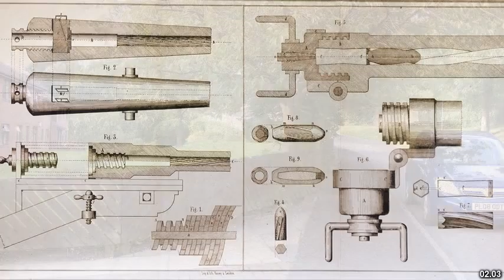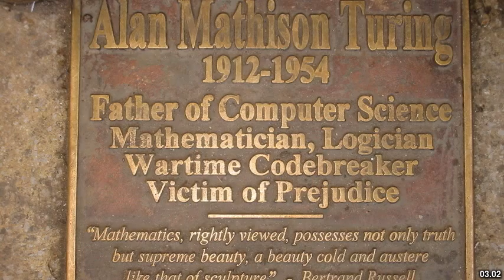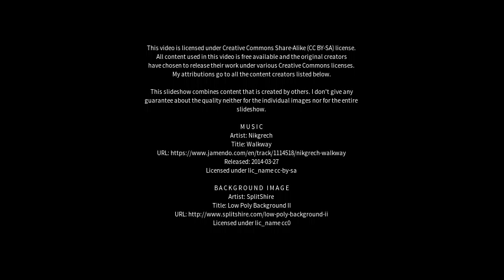Best places to visit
Best places to visit - Whitworth (United Kingdom) Best places to visit - Slideshows from all over the world - City trips, nature pictures, etc.